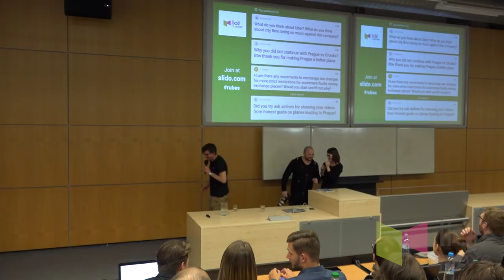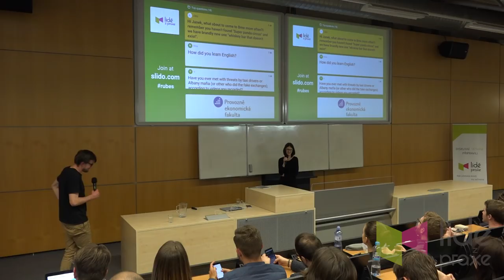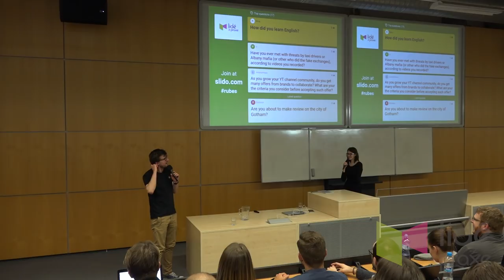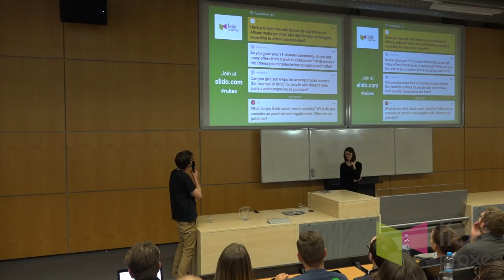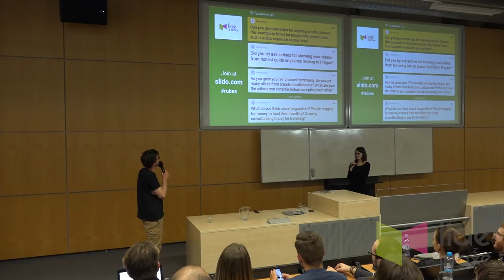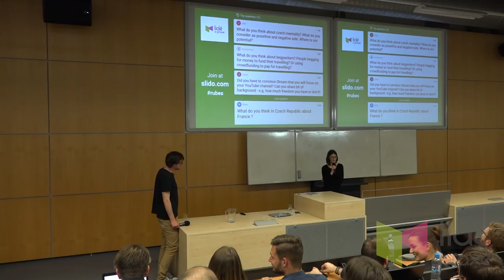Janek Rubeš – The honest guide | LIDÉ Z PRAXE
Young and talented journalist, travel vlogger and creator of well known "Prague Versus Crooks " and “The Honest Guide” series. Are you asking what it is? Go and check his youtube channel and you will probably find out, you´ve already seen this guy before traveling to the Czech Republic (Link below). Janek Rubeš is the next guest of Lidé z Praxe, for the first time in English!

Janek says he helps to break down the wall between locals and tourists. After two years full of fighting against dishonest taxi drivers he switched to Prague Guide series, which is „more fun“ as he says. Besides his videos being helpful for the travellers and tourists, they are also entertaining at the same time. Taking a look at his channel you might see many of the most favorite local places around the Czech Republic.